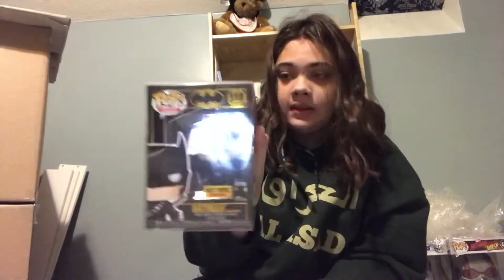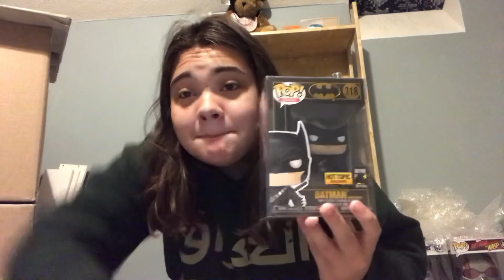Unboxing a giveaway package from reckless pops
In today’s video I open up a giveaway package that I won from reckless pops. I hope you enjoy the video. The question of the day is who is your favorite DC Superhero?. Please do me a favor let’s get reckless pops to 200.

Reckless pops